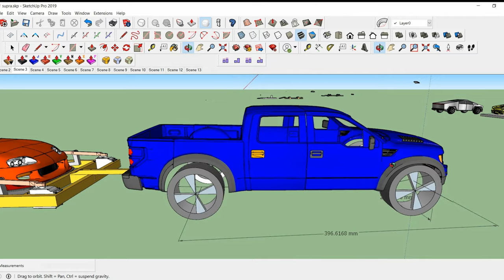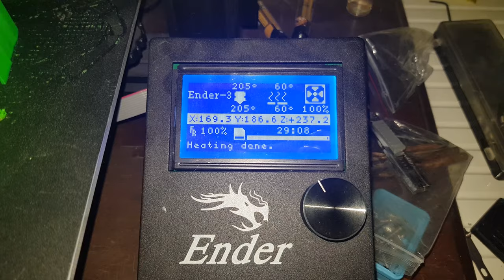3D Printing Ford Raptor Body For my ARRMA Kraton 6S V3| HOBBY WHEELS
Hello, in this video i will show you guys where i designed is ford raptor and 3d printed

Printed the whole body in pla in 0.12mm layer height and it took me 6 days to finish all the parts, the printer been working 24 hours for 6 days

Printer i use

 Supra body